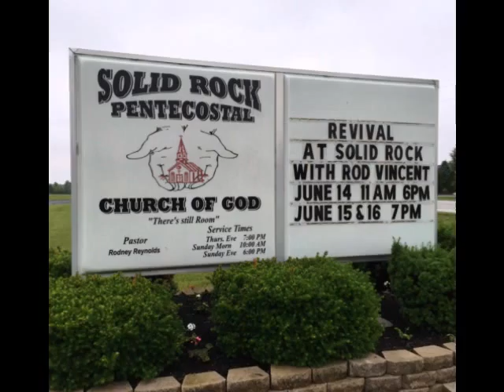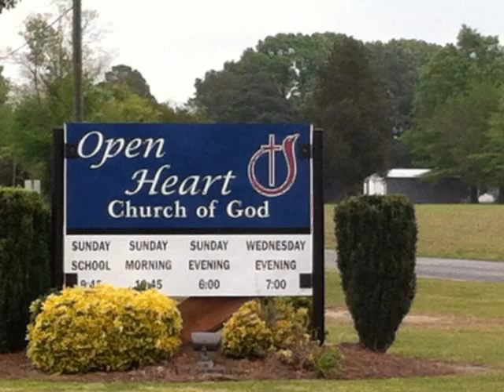Just a Building by Thomas Van Voorhis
copyright-2015 Leon Turner Music-BMI